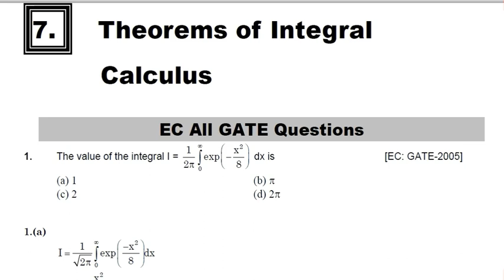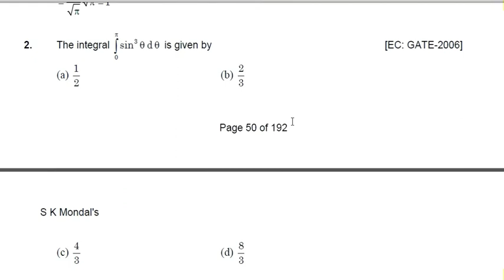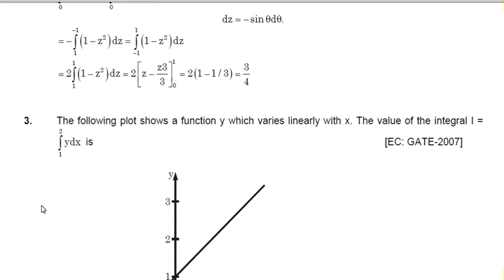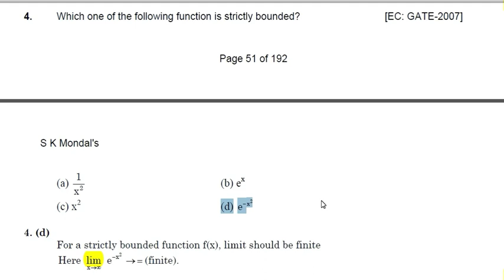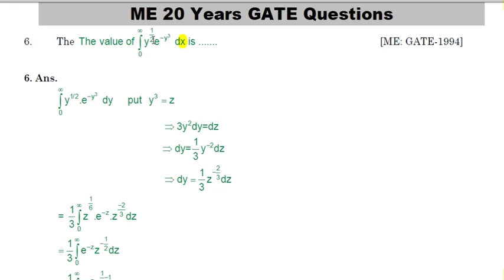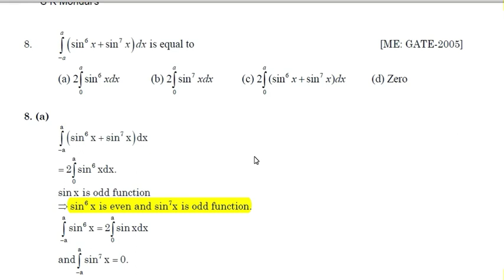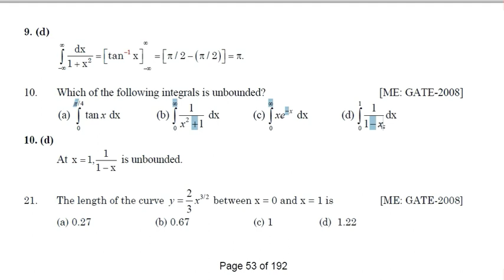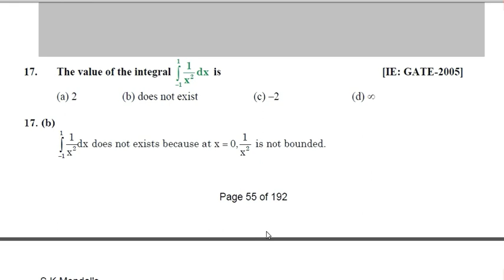Definite and Improper Integral | Q & A | Calculus | Engineering Mathematics | Tamil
This video explain about Definite and improper integral which will be useful for TRB, TNEB, GATE, TANCET , TNPSC and other competitive exam.